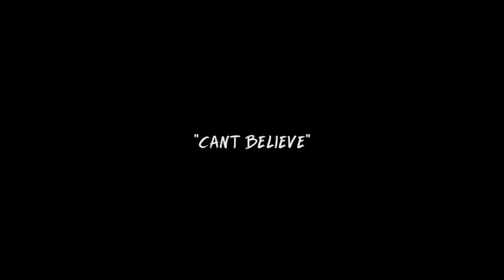Iso Jeffro F/ King Joey - Cant Believe (Official Video) Shot By@DirectedByBj